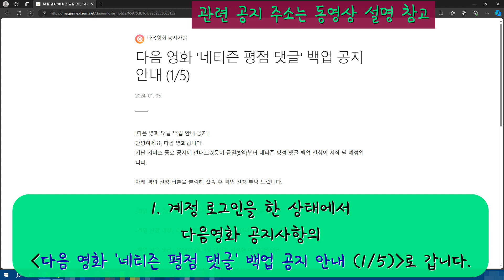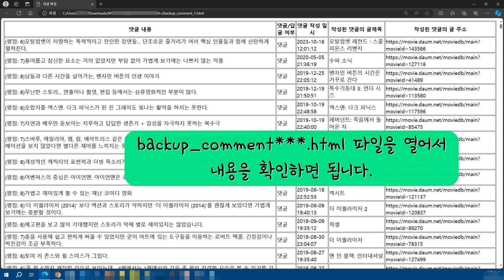다음 영화 서비스 종료 (2024년 1월 4일) 다음 영화 네티즌 평점 댓글 백업 방법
2024년 1월 4일 다음 영화 서비스가 종료되었습니다.
다음 영화에서 자신이 작성한 네티즌 평점 댓글은 2024년 1월 5일부터 1월 19일까지 백업 신청 가능합니다.

사용 글꼴 : 미생체, 이순신 돋움체
음악 : Spring In My Step - Silent Partner